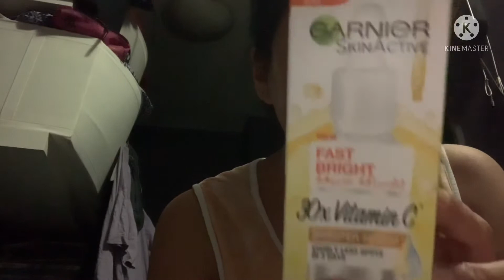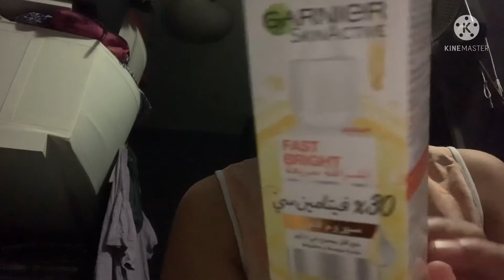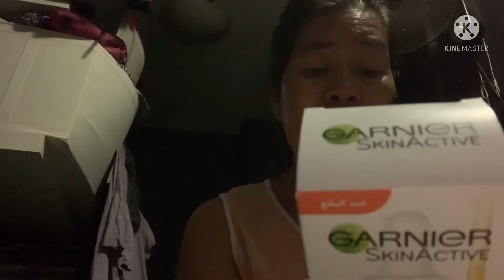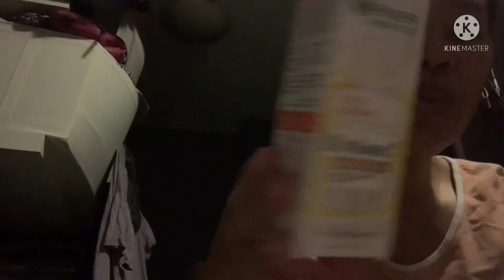Every night Routine Before I sleep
Beauty Rest at night before I sleep
Discliamer this product